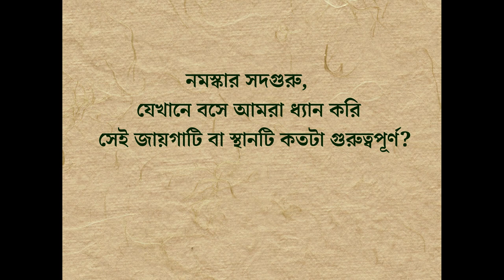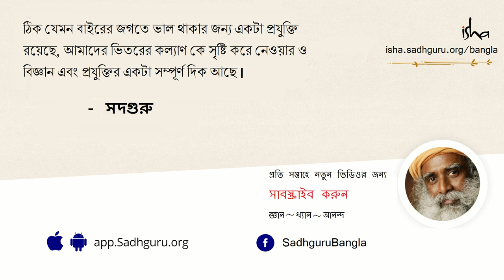তীর্থযাত্রা করার কারণ কী? | Does The Place Where You Meditate Matter?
এই ভিডিওটিতে সদগুরু আমাদের জানাচ্ছেন কোনও একটি নির্দিষ্ট স্থানে বসে ধ্যান করাটা আমাদের জন্য কতটা গুরুত্বপূর্ণ। আর তা কীভাবে আমাদের জীবনের উপর প্রভাব ফেলতে পারে?